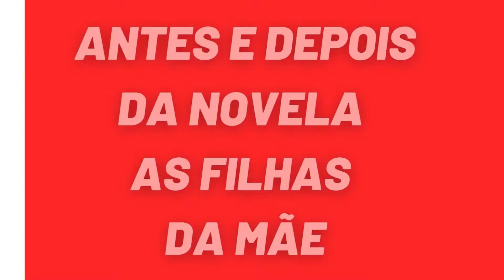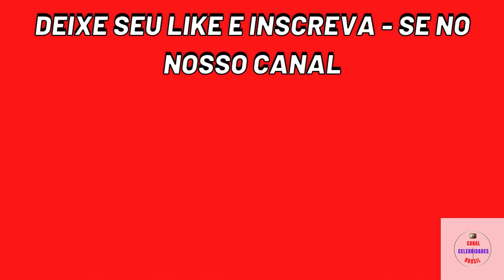Antes e Depois do Elenco da Novela As Filhas da Mãe EM 2021- Novela As Filhas da Mãe Antes E Depois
Quer ter uma RENDA EXTRA trabalhando em CASA usando APENAS seu CELULAR?ACESSE NOSSO SITE E SAIBA MAIS https

Olá pessoal sejam bem vindos ao canal celebridades brasil!
No vídeo de hoje vamos mostrar Como está o Elenco da Novela As Filhas da Mãe [Atualizado 2021] com nomes dos personagens e atores que já faleceram.